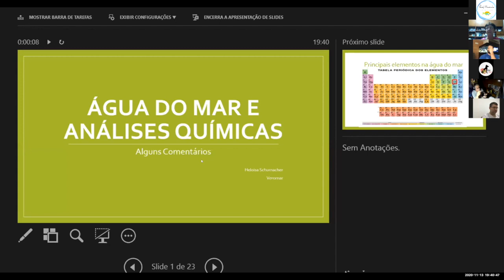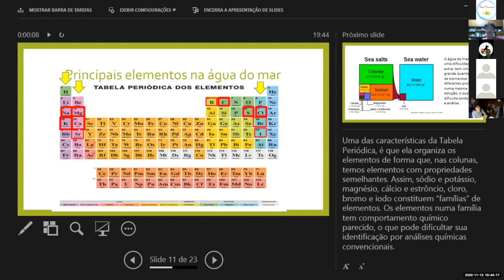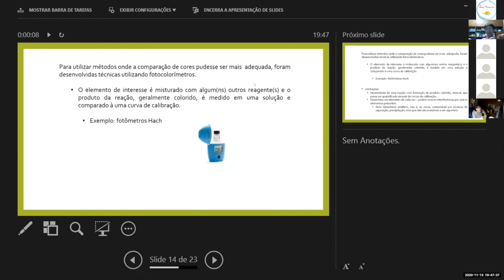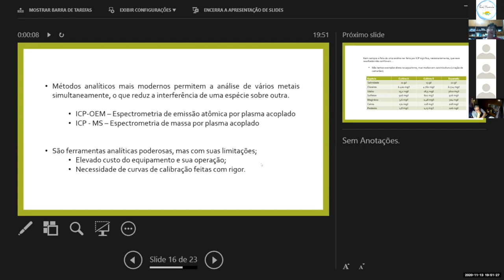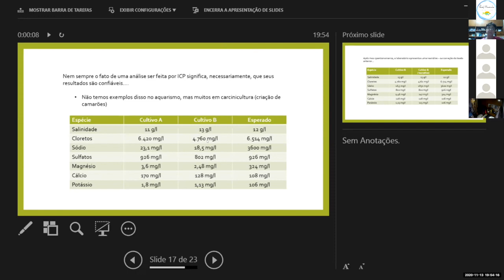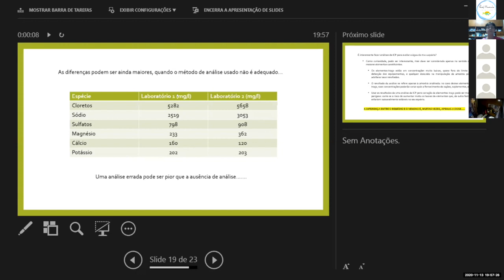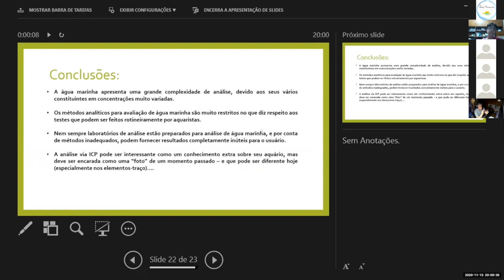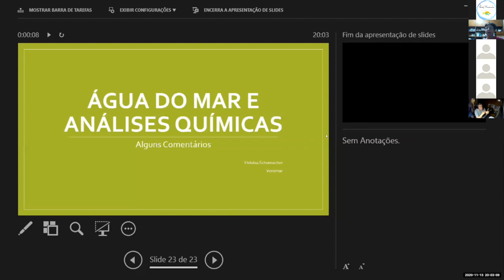AQUARIO MARINHO |FALHAS COMPROVADAS DO ICP EM ANÁLISE DA AGUA ! PALESTRA TÉCNICA HELOISA - VEROMAR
E-book Gratis pela Kindle selecionamos 4 esse mes !! Confira

FALHAS COMPROVADAS DO ICP EM ANÁLISE DA AGUA ! VEJAM ANTES QUE SAIA DO AR !!

Livro sobre Aquarismo Marinho direto da Amazon ! EM PROMOÇÃO ! Lançamento Mundial !

Curso para Crescimento no youtube !